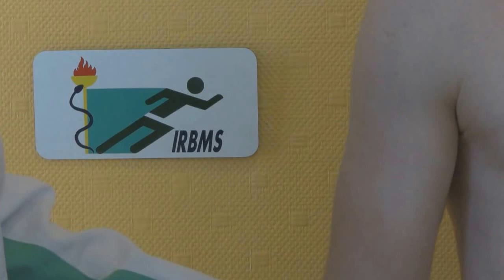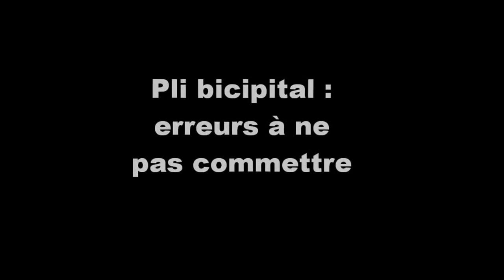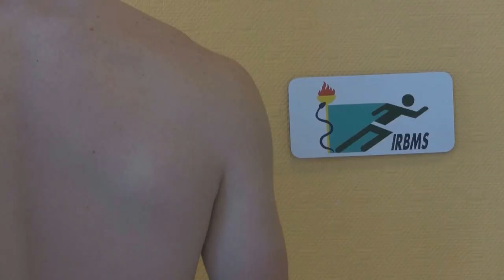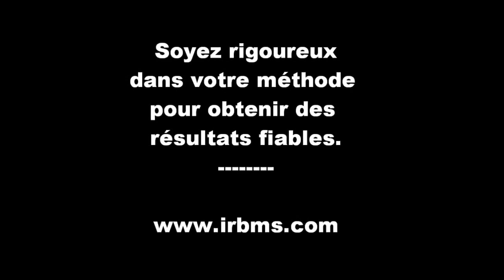Mesure de la masse grasse par la méthode des plis cutanés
Apprendre à mesurer 4 plis cutanés en évitant quelques erreurs fréquentes : Pli bicipital, pli tricipital, pli sous scapulaire et pli supra iliaque.